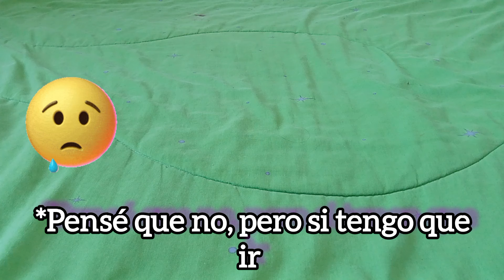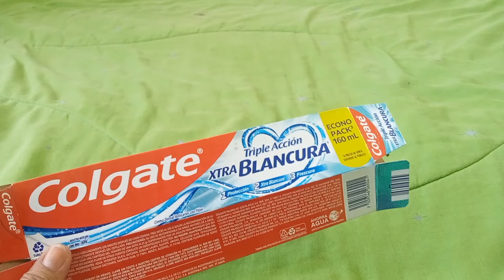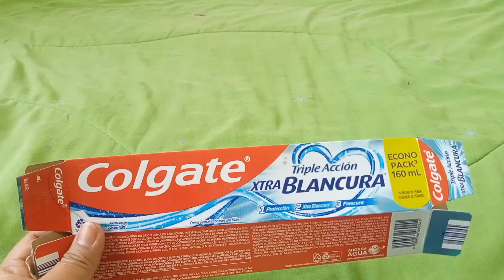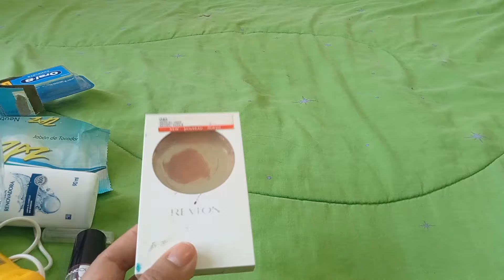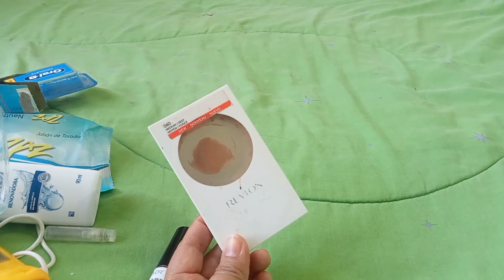Productos Terminados Maquillaje y Skincare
Hola!!
*** Si quieres apoyar a este canal a obtener herramientas para mejorar la calidad de los videos da click en el siguiente enlace. (es voluntario y no se obliga a nadie)

Leer tus comentarios me hacen sumamente feliz 😍 y recuerda que si ves este vídeo completo y lo compartes en tus redes sociales y con tus amigos me ayudas a seguir creciendo. 💞👭

Mi grupo de Facebook (puras mujeres) LA VIDA REAL DE LA MUJER ACTUAL